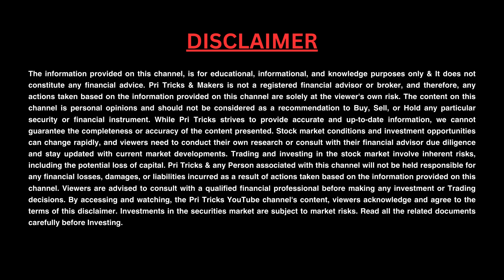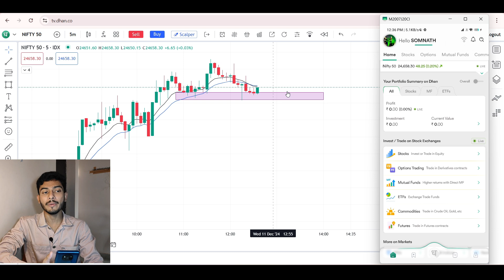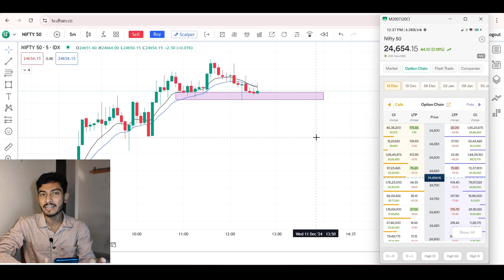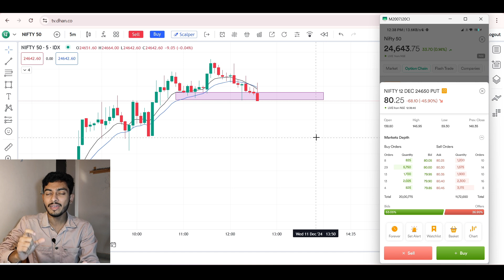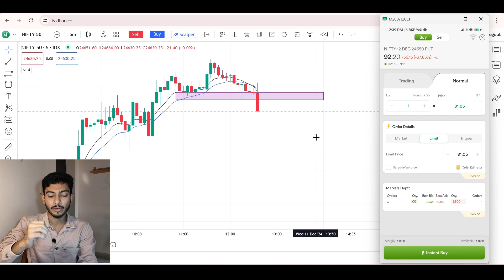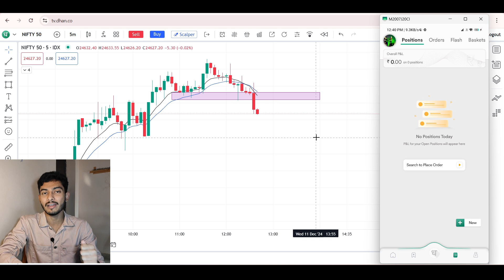Options Trading For Beginners | Future & Option Trading Kaise Kare | Free Option Trading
Options Trading For Beginners | Future & Option Trading Kaise Kare | Free Option Trading @DhanHQ

About Me:-
My real name is Somnath Biswas & this channel is one of my internet personas Pri Tricks". My main purpose behind opening this channel is to clear Indian Stock Market & Forex Market-related questions of my viewers. Here I regularly upload videos on Cryptocurrency and Share Market. I want to spread the right knowledge in the easiest way possible about Cryptocurrency, Share Market. This Channel Is Based On My Research and Observations On Every Video. Hope you enjoy our journey!

Note:  We/l are not SEBI (Securities and Exchange Board of India) Registered. The Information Provided Is For Educational and instructive Purposes Only. Our Intention Is Not To Provide Any Financial Advice, Investment Advice, Training Advice, Or Any Other Advice. This Is General Information And Is Not Explicit To You Or Anyone Else. Before taking any trade or investment type things kindly consult with your financial advisor.